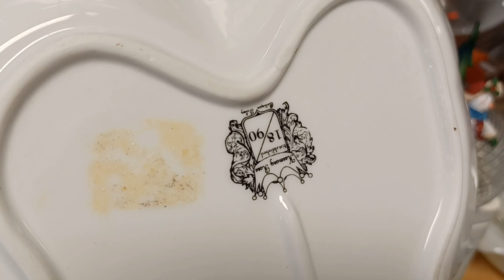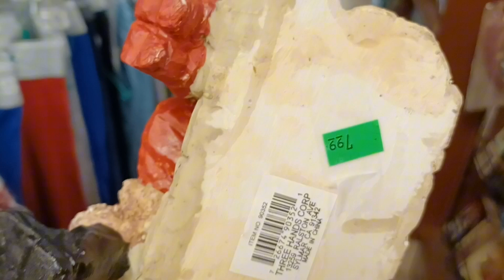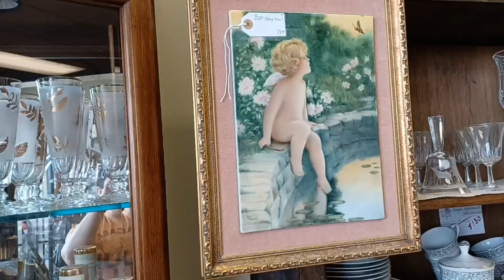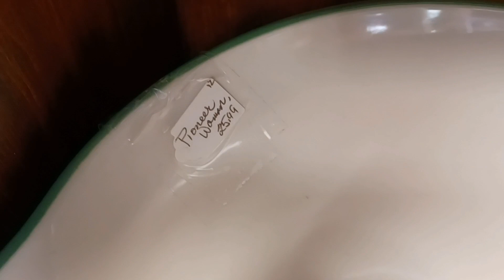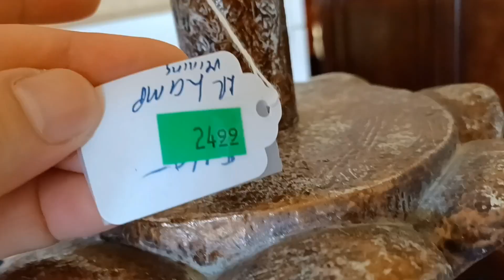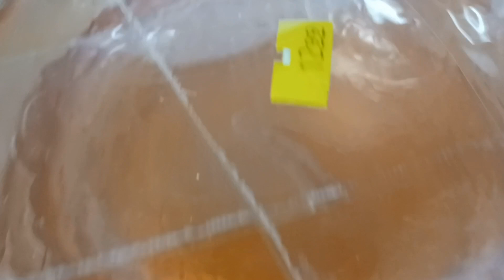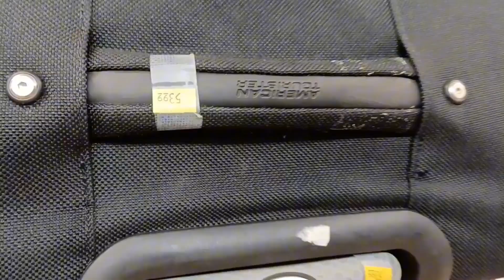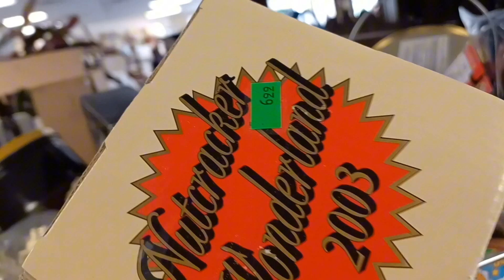DECORACIONES DE SEGUNDA MANO EN LA TIENDA RESALE ✅️✅️